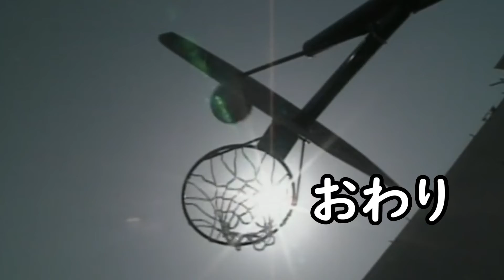と子さんが歌う「勝負」 岡田しのぶ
この曲は、蔵秋彦先生の作詞です。先生には、いつも励ましていただいてます。ご恩返しに上手に歌いたかったんですが、ごめんなさい。はい、これまでーよ。でも、頑張ったんですよ。勝負しろの旋律が、よく取れませんでした。と子さんのオリジナル新曲は頑張りますね。